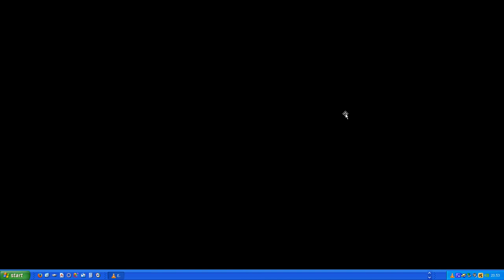15 moto retrogrado Copernico